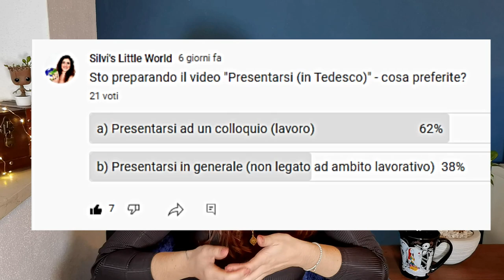PRESENTARSI ad un COLLOQUIO 🇩🇪 in GERMANIA 🇩🇪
LINK RAPIDI
00:00 - Intro
00:52 - Ci dica qualcosa su di Lei
01:38 - 5 punti per presentarti
02:42 - Perché assumere te?
03:16 - Perché ti candidi qui?
04:35 - Perché cambi 🏭 azienda?
05:09 - Quando 📆 puoi iniziare?
05:32 - I tuoi punti di forza 💪
06:12 - I tuoi punti deboli 👎
06:55 - Lo stipendio che desideri
07:57 - Ecco quanto 💰💰 chiedere!

BUONA VISIONE!